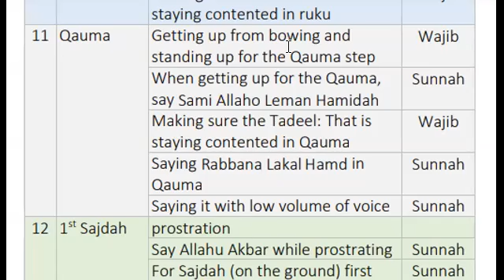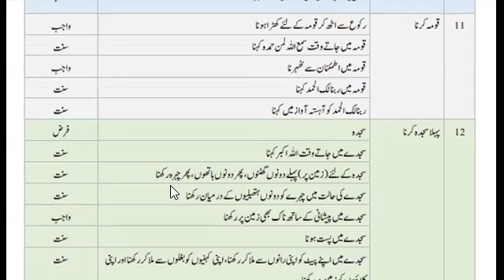5- How to stand up for Qauma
Getting up from bowing and standing up for the Qauma step is Wajib.
1- When getting up for the Qauma, say Sami Allaho Leman Hamidah
2- Making sure the Tadeel: That is staying contented in Qauma
3- Saying Rabbana Lakal Hamd in Qauma
4- Saying it with low volume of voice